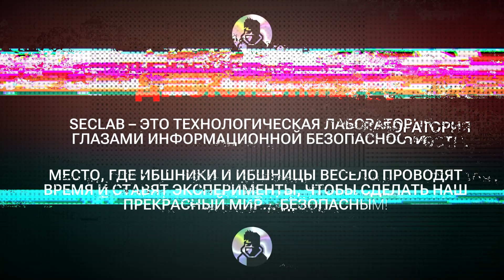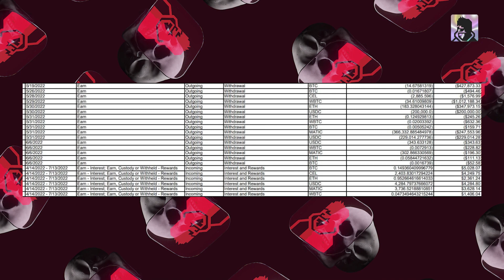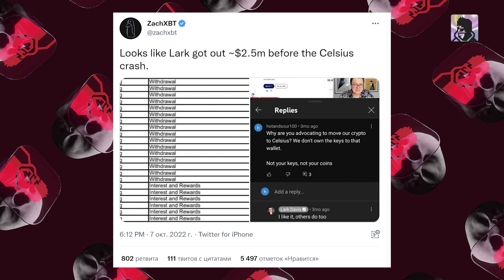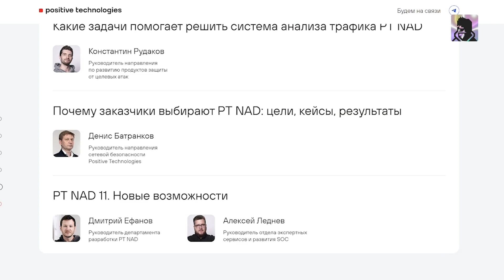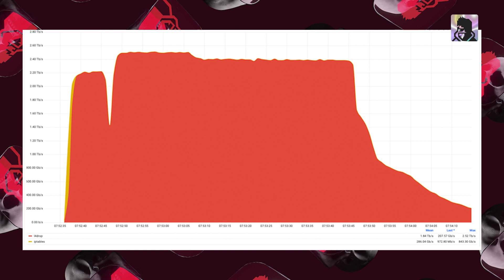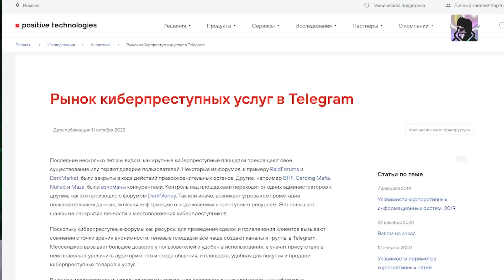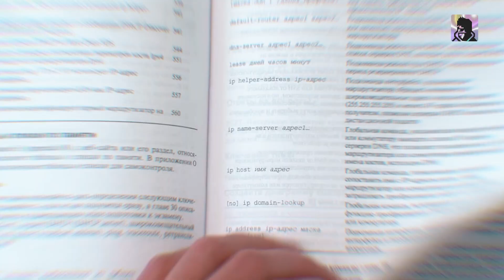DDos на Minecraft | ЦУКЕРБЕРГ VS iMessage | СДЕЛКА С ХАКЕРОМ на 47М$ | Киберпреступники в ТГ | 12+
— Хакер выиграл голосование. 96% пользователей DeFi-платформы Mango Markets поддержали сделку с киберпреступником. Он избежит уголовных претензий и получит $47 млн — крупнейшее вознаграждение в истории криптовалют.
— Киберспиритический сеанс. Всего за $10 пользователи могут «пообщаться» с усопшими в чат-боте с ИИ, который имитирует поведение ушедших из жизни людей.
— Ботнет Mirai провел DDoS-атаку мощностью 2,5 Тбит/с на сервер Minecraft Wynncraft, APT-группировка атаковала онлайн-казино в Юго-Восточной Азии ради ценных данных, а Марк Цукерберг высмеял iMessage в рекламе WhatsApp.
Смотрите семьдесят седьмой выпуск «Security-новостей» и узнайте о самых важных и интересных событиях в мире кибербезопасности.
Участвуйте в наших конкурсах и выигрывайте призы.

0:00 Вступление

НОВОСТИ ИЗ КРИПТЫ
0:26 Неизвестный украл более 110 млн долларов у DeFi-платформы Mango Markets
1:13 Mango Markets заплатит хакеру 47млн$ и откажется от уголовного преследования
1:46 Суд по делам о банкротстве США опубликовал данные с именами и транзакциями пользователей криптобиржи Celsius
3:24 Афера пяти французов: злоумышленники украли $2.5 млн долларов в NFT

4:18 Приглашение на онлайн трансляцию 11-ой версии PT NAD от Алексея Леднёва

ВЗЛОМЫ И ПОЛИТИКА
4:46 Американские санкции парализовали полупроводниковую отрасль Китая
5:39 IT-инфраструктура индийской энергетической компании Tata Power подверглась кибератаке
6:14 Центр анализа угроз Microsoft заявил о кибератаке на транспортные фирмы Украины и Польши
6:43 Microsoft Office 365 использует нерабочий криптографический алгоритм для шифрования электронных писем

DDOS И ПИРАТСТВО
6:56 Ботнет Mirai провел крупнейшую DDoS-атаку на сервер Minecraft
7:26 Хакерский краудсорс: проект DDOSIA платит всем желающим за участие в DDoS-атаках
8:32 К чему приведет увеличение пиратства в России?
9:02 В Госдуме хотят создать ведомство для торговли пиратским контентом

FUN NEWS
9:43 Троян Cobybara и схема TOAD – новые друзья телефонных фишеров
10:27 Полиция обвела операторов DeadBolt вокруг пальца и выманила у них 155 ключей дешифрования
10:54 Модифицированные Bluetooth-колонки работают вместо ключа и помогают угнать автомобиль менее чем за минуту.

РУБРИКА «ДЕМКА»
11:22 В своей рекламе WhatsApp Цукерберг на весь Нью-Йорк высмеял мессенджер яблочной компании
12:01 У Starlink появится опция пожертвований
12:25 Байки из виртуального склепа или $10 за оживление покойного родственника

13:04 НОВОСТИ ЗА 60 СЕКУНД
1. В России дефицит специалистов со знанием иностранных языков для экспорта ПО
2. Создание российского аналога GitHub начнется 1 ноября 2022 года
3. Ученые научили искусственные нейроны играть в теннис
4 Студента посадили в тюрьму за взлом электронной почты и Snapchat-аккаунтов однокурсниц
5. Алексей Лукацкий в SecLab NEWS
6. Скрытные кибердрузья Оушена атакуют онлайн-казино в Юго-Восточной Азии
7. Кембриджские исследователи считают, что ПО для найма с ИИ-алгоритмами – автоматизированная лженаука

14:12 Конкурс с розыгрышем тамагочи для хакеров «Flipper-Zero»